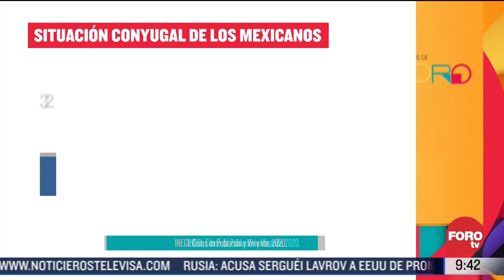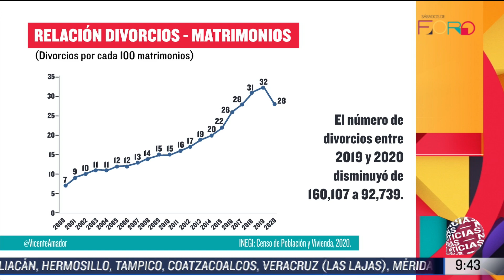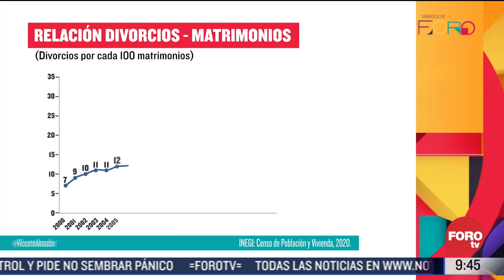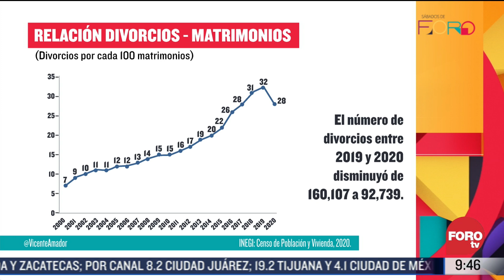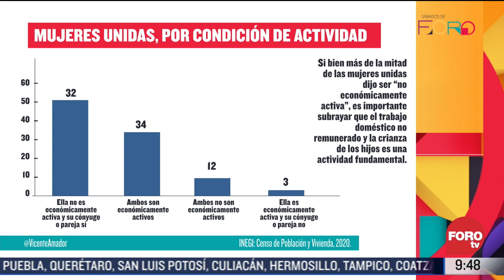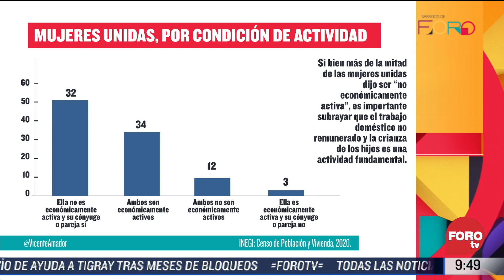Reducción de divorcios en México - Sábados de Foro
El especialista en difusión de datos, Vicente Amador, revela algunas cifras sobre la reducción de divorcios, previo al 14 de febrero

NOTICIEROS TELEVISA

FOROtv